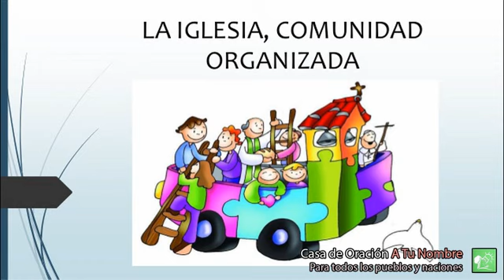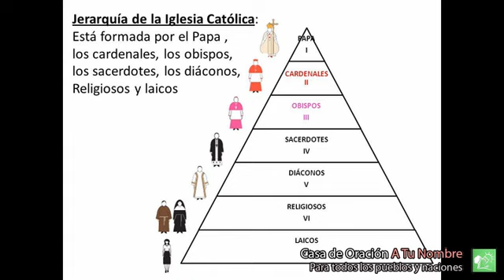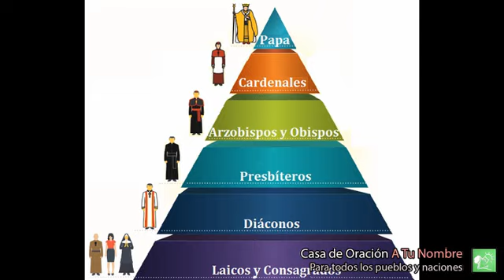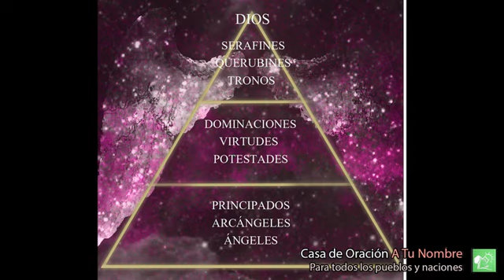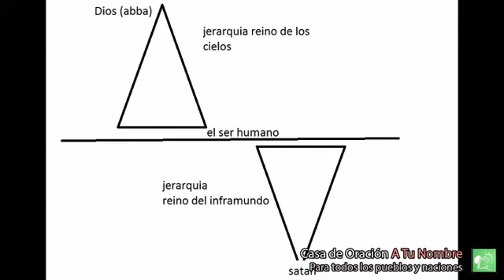CLAUDIA FRANCO: desde la dualidad en dirección al AMOR al prójimo.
Donativos

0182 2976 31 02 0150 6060